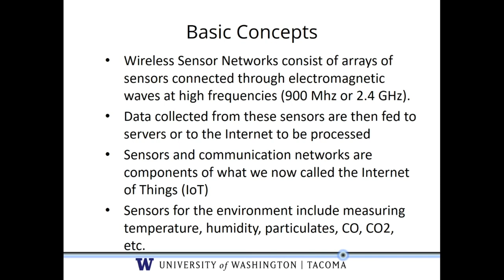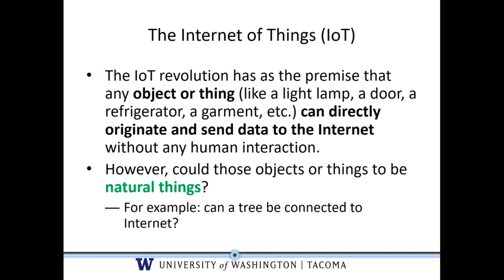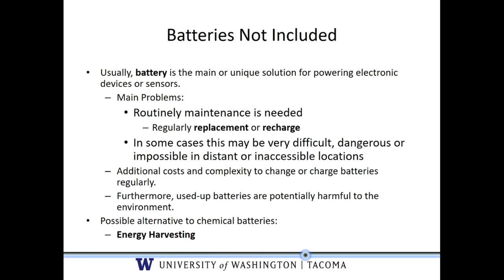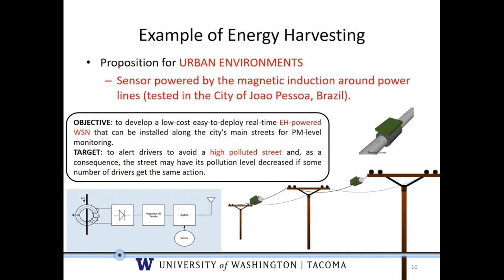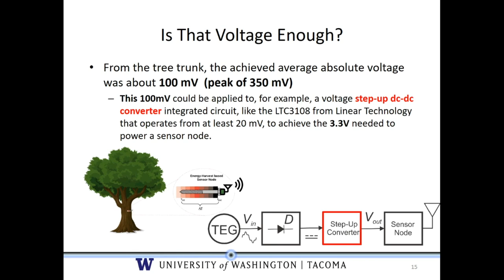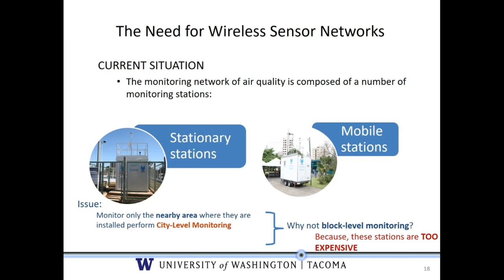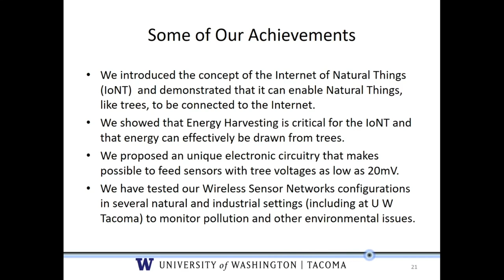Wireless Sensor Network and Energy Harvesting - Orlando Baiocchi